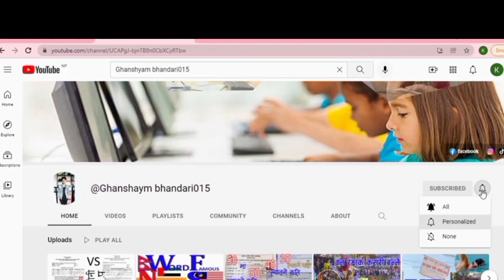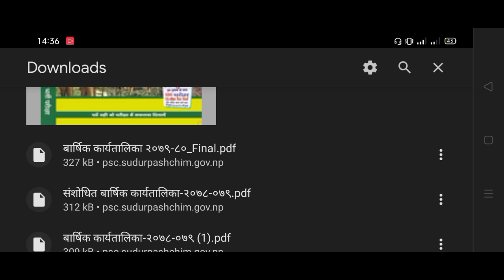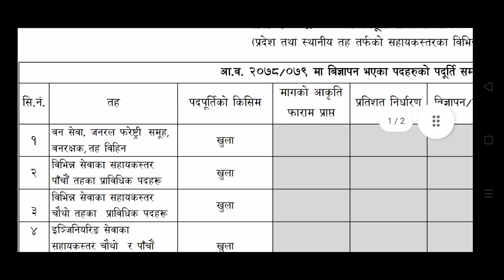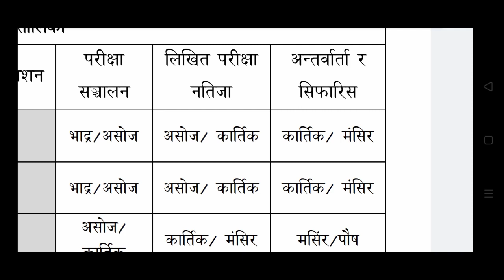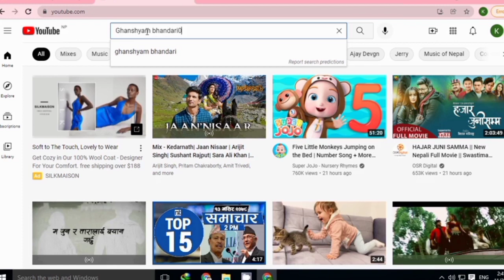सुदुरपश्चिममा प्रदेश लोकसेवा आयोगले || बन रक्षकको लिखित नतिजा || कहिले सम्म सार्वजनिक गर्छ सम्पुर्ण